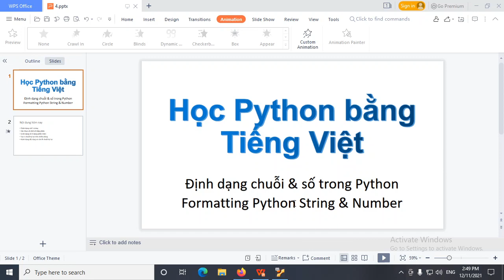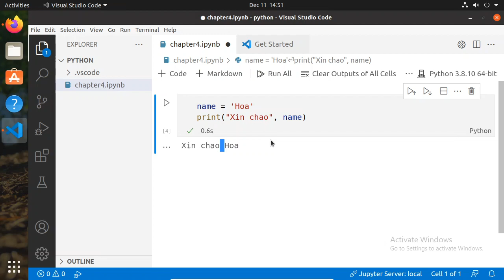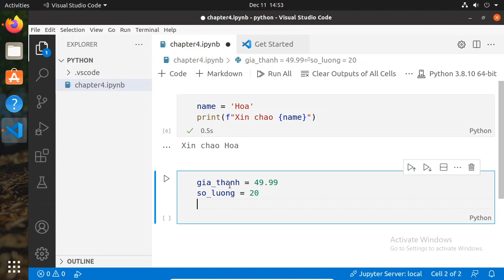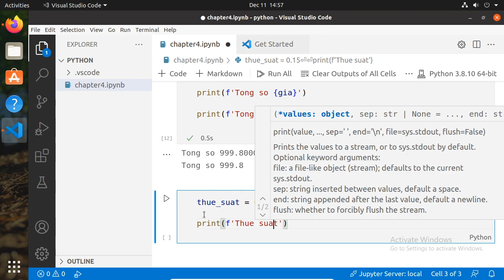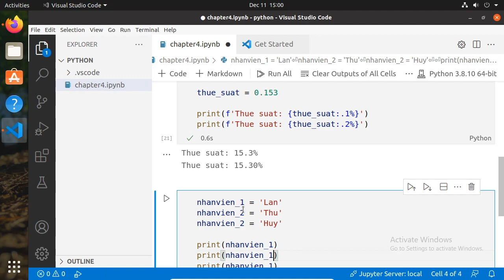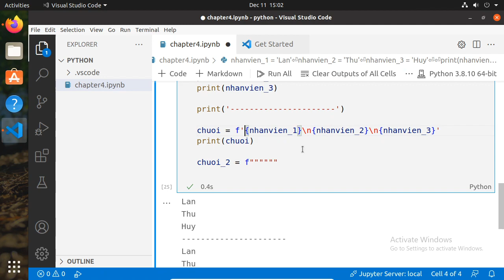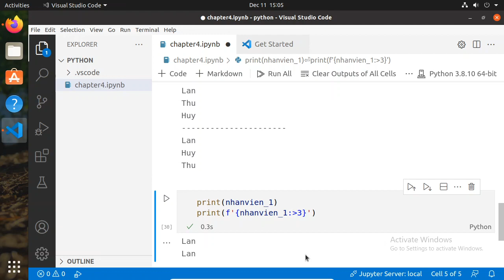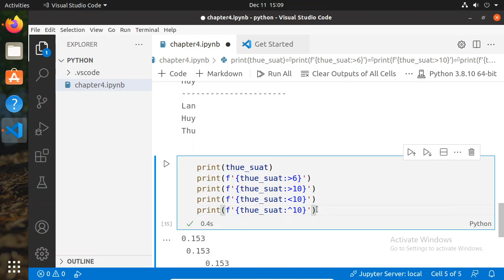Định dạng chuỗi & số trong Python Formatting Python String & Number, Học Python bằng Tiếng Việt,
Học lập trình Python bằng Tiếng  Việt
Đường dẫn đến danh sách phát của video trong chương trình "Học  lập trình Python bằng Tiếng Việt"

Định dạng với f-string
Xác thực số chữ số thập phân
ĐỊnh dạng số ở dạng phần trăm
Tạo 1 chuỗi ký tự trên nhiều dòng
Định dạng độ rộng và căn lề chuỗi ký tự